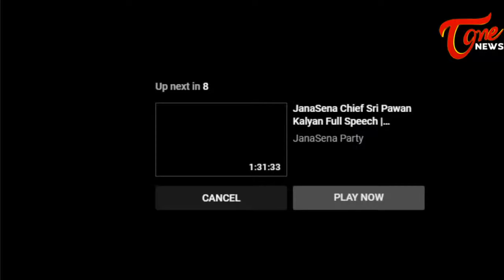Konakalla Narayana Rao LIVE | TDP Party LIVE | Tone News LIVE